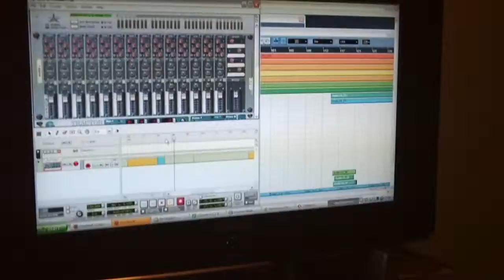Studio tour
Just a quick tour around the studio,